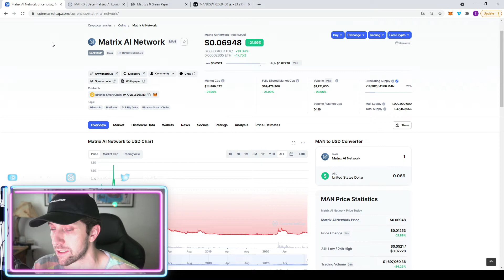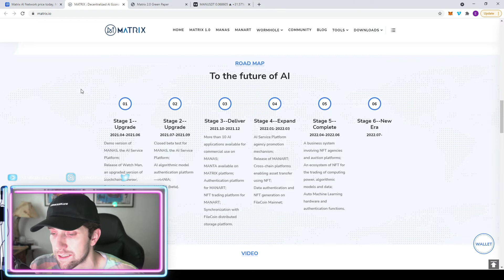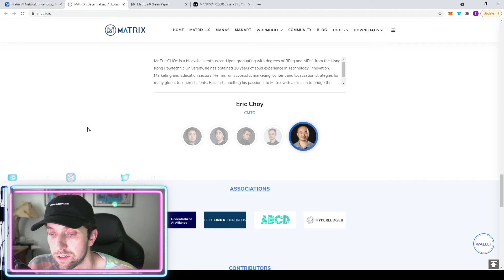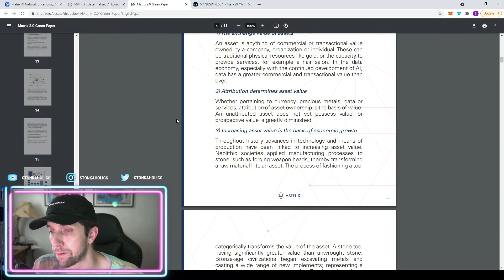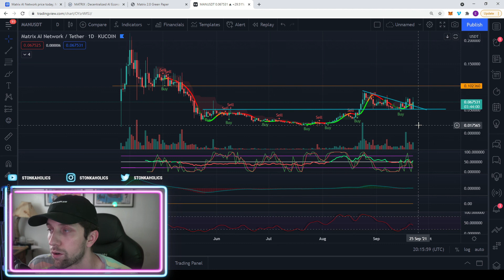Matrix AI Network | Is MAN the True 100x SLEEPING GIANT?! | AI & Big Data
MATRIX AI Network (MAN) is an open-source, distributed computing platform and operating system that melds artificial intelligence (AI) and blockchain. The project aims to enhance the speed, flexibility, security, and 'intelligence' of blockchains. It is purportedly able to support 50K transactions per second and uses a Hybrid PoS + PoW consensus mechanism. The consensus mechanism makes use of value-added computation through the use of the Markov Chain Monte Carlo (MCMC) computations. MATRIX Intelligent Contracts use Natural Language Programming and adaptive deep learning-based templates to auto-code. MAN tokens are mined and used to power real-world applications. The project has reportedly collaborated with Beijing cancer Research hospital to improve speed and accuracy of a cancer diagnosis.

Rapid innovations in web and telecom technologies have triggered a significant shift of business value toward the emerging digital economy, which is accelerating digital transformations across enterprise and the implementation of Industry 4.0 practices in manufacturing. Today the primary driver of value creation in the digital economy is an ability to fully realize the commercial value of data, and developments in Artificial Intelligence (AI) are the greatest competitive advantage in gaining insight into data. The industry is just waking up to the critical problem that the lack of robust data management solutions poses for the data economy. Blockchain now presents a powerful solution to increase data connectivity and support a transformative wave of growth in the data economy. Through a fundamental integration of AI and blockchain, Matrix AI Network is becoming a leading provider of end-to-end solutions for enterprise-grade data management with high security, interoperability and performance.